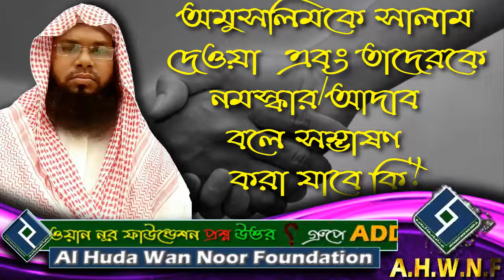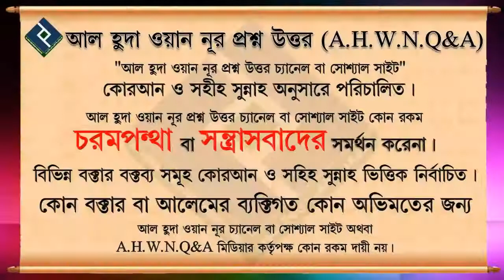অমুসলিমকে সালাম দেওয়া এবং তাদেরকে নমস্কার আদাব বলে সম্ভাষণ করা যাবে কি ᴴᴰ┇শায়খ ওয়াহিদুল ইসলাম সালাফ